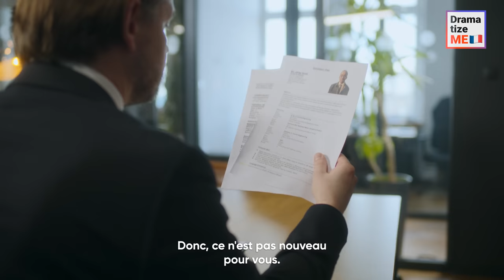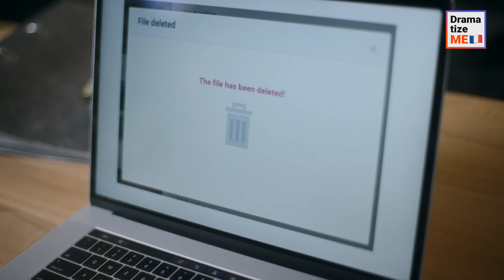Enfant Alertant SA Mère à Cause D’Un Homme Noir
Un analyste de données noir talentueux a été pris pour un gangster par un garçon blanc à cause de l'influence raciste de sa mère. Les choses ont dégénéré lorsqu'ils se sont tous les deux présentés à un entretien d'embauche pour le même poste. Inutile de dire qu'elle a été choquée de voir l'homme là-bas. La femme a-t-elle pu contrôler son comportement toxique ? Et l'analyste de données a-t-il réussi à surmonter la haine et à obtenir le poste qu'il méritait ?

N'oubliez pas de taguer vos amis et d'envoyer des vidéos à d'autres personnes pour nous soutenir !